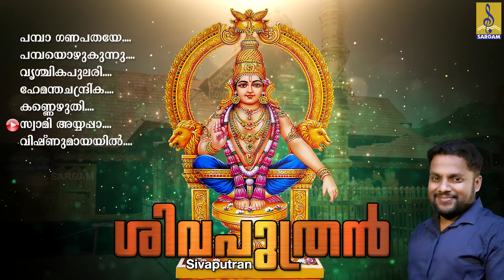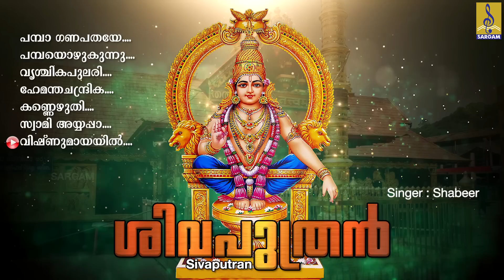കലികാലനാഥനാം ശ്രീ അയ്യപ്പസ്വാമിയോടുള്ള ഭക്തിയെ ഉണർത്തുന്ന ഭക്തിസാന്ദ്രമായ ഗാനങ്ങൾ | Sivaputran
Sivaputran is a hindu devotional songs of lord Ayyappa. Lyrics by S.Ramesan Nair, Cheriyanadu G Nisheekanth, Vijay Srekar Raja, Vijayan Ottapalam & Shyam Babu. Music composed by K.M Udayan, Binu Shirdhiq, Vinu Krishnan, Ragaratnam Mannur & Rajakumaranunni. Sung by Madhu Balakrishnan, Willswaraj, Chengannor Sreekumar & Shabeer.

Song 01 : Pamba Ganapathaye 00:00
Lyrics : S.Ramesan Nair | Music : K.M Udayan | Singer : Madhu Balakrishnan

Song 02 : Pambayozhukunnu 04:43
Lyrics : Cheriyanadu G Nisheekanth | Music : Binu Shirdhiq | Singer : Willswaraj

Song 03 : Vrishchikapulari 10:12
Lyrics : Vijay Srekar Raja | Music : Vinu Krishnan | Singer : Chengannor Sreekumar

Song 04 : Hemandha Chandrika 16:26
Lyrics : Vijayan Ottapalam | Music : Ragaratnam Mannur Rajakumaranunni | Singer : Madhu Balakrishnan

Song 05 : Kannezhuthi 22:01

Song 06 : Swamiyayyappa 26:39

Song 07 : Vishnumayayil Piranna 31:05
Lyrics : Shyam Babu  | Music : Vinu Krishnan | Singer : Shabeer